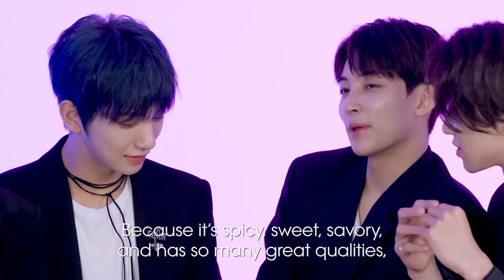SEVENTEEN (세븐틴) Plays I Dare You | Teen Vogue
K-pop group Seventeen challenge each other to a hilariously fun game of I Dare You. How many selfies does The 8 take a day? Which member of the band is the best arm wrestler? Can Joshua "hit the woah?" Which member of the band does Mingyu text the most?

SEVENTEEN is currently on the North American leg of their 'ODE TO YOU' world tour.